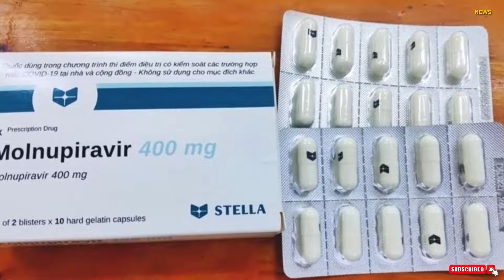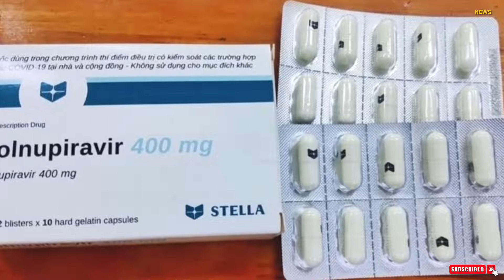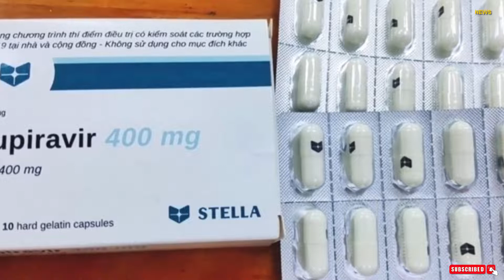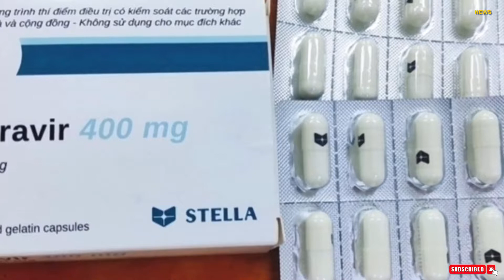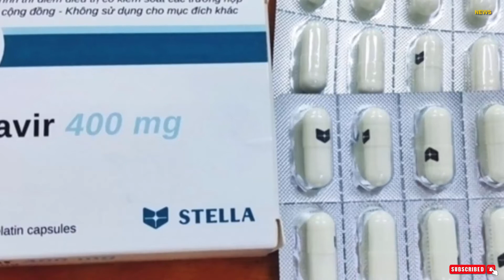Bộ Y tế cảnh báo thận trọng khi dùng thuốc Molnupiravir điều trị COVID-19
Vừa qua, một số báo có đăng tải thông tin về việc Hội đồng nghiên cứu y khoa Ấn Độ (ICMR) "loại thuốc Molnupiravir khỏi danh mục thuốc điều trị COVID-19 do lo ngại tác dụng phụ".

Ngày 5/1, trang tin India.com có trích dẫn ý kiến của Tiến sĩ Bhargava, Tổng Giám đốc của ICMR - là Cơ quan chịu trách nhiệm xây dựng phác đồ điều trị Covid-19 tại Ấn Độ.

Theo đó, đến nay ICMR vẫn chưa cập nhật thuốc Molnupiravir vào danh sách các thuốc điều trị COVID-19 theo phác đồ của ICMR do quan ngại về một số phản ứng phụ như đột biến gen, tổn hại đến cơ và xương có thể dẫn tới các nguy cơ cho việc mang thai và cho trẻ em.
Tại Ấn Độ, tháng 12/2021, Cơ quan quản lý Dược Ấn Độ (CDSCO) đã cấp phép sản xuất và lưu hành cho thuốc Molnupiravir cho một số nhà sản xuất của Ấn Độ và các thông tin về các phản ứng phụ nêu trên đã được ghi rõ trong giấy phép lưu hành.

Tối 1/11, Bộ Y tế đã lên tiếng về thông tin này.

Theo Bộ Y tế, cho đến nay, chưa có thông tin về một quyết định chính thức được ban hành từ ICMR hoặc Cơ quan quản lý Dược Ấn Độ về nội dung trên.

Đối với tác dụng phụ và các khuyến cáo quan trọng đối với việc sử dụng thuốc Molnupiravir, Hội đồng Tư vấn cấp giấy đăng ký lưu hành thuốc của Bộ Y tế đã họp vào ngày 8/1.

Cụ thể, thuốc Molnupiravir đã được cấp phép lưu hành có điều kiện tại Anh (ngày 4/11/2021), phê duyệt sử dụng khẩn cấp tại Mỹ (ngày 23/12/2021), tại Nhật Bản (ngày 25/12/2021) và phê duyệt sử dụng tại một số quốc gia khác để điều trị COVID-19.

Căn cứ các chỉ định, các khuyến cáo của thuốc Molnupiravir được phê duyệt bởi Cơ quan Quản lý Dược và Thực phẩm Hoa Kỳ (FDA) và Cơ quan Quản lý Dược và Sản phẩm Y tế của Anh (MHRA), các nội dung quan trọng cần đặc biệt lưu ý khi sử dụng thuốc Molnupiravir để điều trị COVID-19 như sau:

Chỉ định

Molnupiravir được sử dụng để điều trị COVID-19 mức độ nhẹ đến trung bình ở người trưởng thành dương tính với xét nghiệm chẩn đoán SARS-CoV-2 và có ít nhất một yếu tố nguy cơ làm bệnh tiến triển nặng.

Giới hạn sử dụng thuốc:

- Molnupiravir dùng trên bệnh nhân có thời gian khởi phát triệu trứng dưới 5 ngày.

- Molnupiravir không được sử dụng quá 5 ngày liên tiếp.

- Molnupiravir không được sử dụng để dự phòng sau hay trước phơi nhiễm để phòng COVID-19.

Cảnh báo và thận trọng khi dùng thuốc

Đối với phụ nữ có thai và cho con bú

- Molnupiravir không được khuyến cáo sử dụng trong thời kỳ mang thai. Phụ nữ có khả năng mang thai nên sử dụng biện pháp tránh thai hiệu quả trong thời gian điều trị và trong 4 ngày sau liều Molnupiravir cuối cùng.

- Dựa trên khả năng xảy ra các phản ứng có hại cho trẻ sơ sinh từ Molnupiravir, không khuyến cáo cho con bú trong thời gian điều trị và trong 4 ngày sau liều Molnupiravir cuối cùng.

Đối với trẻ em và thanh thiếu niên

Molnupiravir không được phép sử dụng cho bệnh nhân dưới 18 tuổi vì có thể ảnh hưởng đến sự phát triển của xương và sụn.

Đối với nam giới

Molnupiravir có thể ảnh hưởng đến tinh trùng, mặc dù rủi ro được coi là thấp. Vì vậy, nam giới hoạt động tình dục với phụ nữ có khả năng sinh đẻ nên sử dụng một phương pháp tránh thai tin cậy trong thời gian điều trị và ít nhất 3 tháng sau liều Molnupiravir cuối cùng.

Để đảm bảo an toàn, hiệu quả, Bộ Y tế khuyến cáo chỉ sử dụng thuốc Molnupiravir khi có đơn của bác sĩ theo đúng chỉ định, các giới hạn sử dụng và các cảnh báo, thận trọng của thuốc. Không tự ý mua, sử dụng thuốc Molnupiravir trôi nổi, không rõ nguồn gốc, xuất xứ trên thị trường. Trong quá trình sử dụng thuốc Molnupiravir, nếu gặp phải bất kỳ phản ứng có hại nào của thuốc, cần thông báo ngay cho bác sĩ hoặc dược sĩ để được tư vấn và xử trí kịp thời.